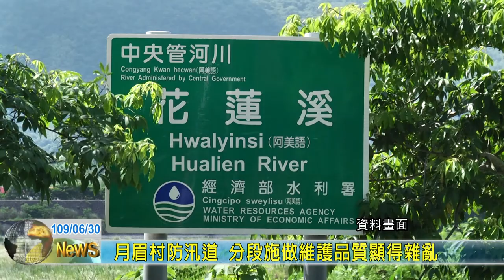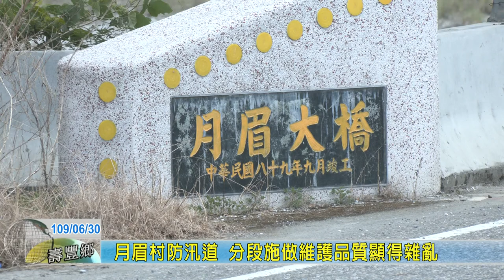20200630 05 月眉村防汛道 分段施做維護品質顯得雜亂